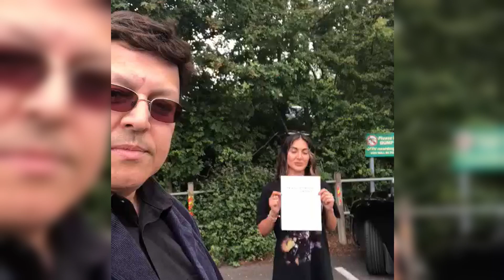First Emergency Key Worker Driving Test Pass at Mill Hill Test Centre during Lockdown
First Emergency Key Worker Driving Test Pass at Mill Hill Test Centre, London NW7, during Lockdown.

We are a professional fast growing driving school with specialist’s intensive driving courses and driving instructors on hand to help you to pass your driving test first time and we will arrange everything for you from that first phone call, theory booking, course booking and practical test date.